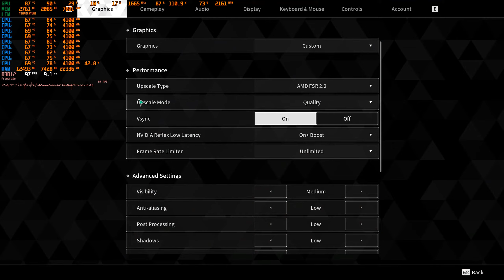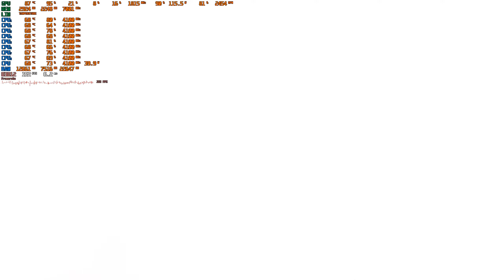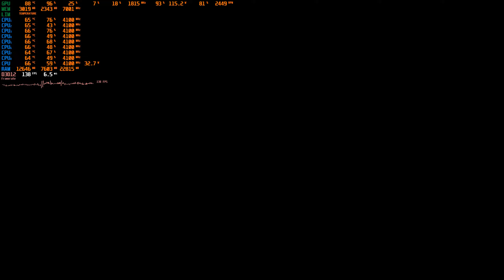The First Descendant | GTX 1660 Super | BENCHMARK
In this video, I will test the first descendant GTX 1660 Super, a graphics card that claims to offer high performance at a low price. I will measure its FPS, temperature, and power consumption in various games and scenarios, and compare it with other cards in the same price range. Is the first descendant GTX 1660 Super worth it? Watch the video to find out!